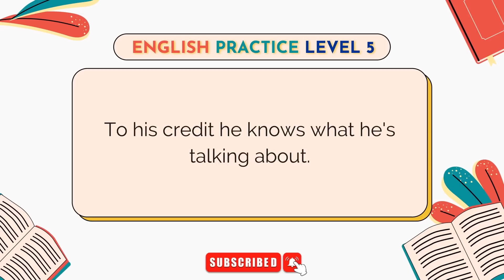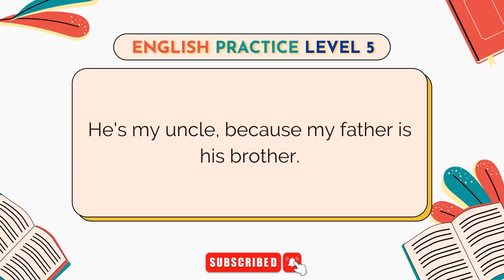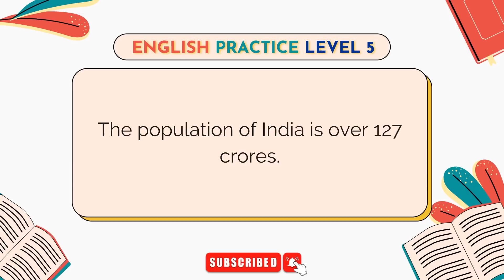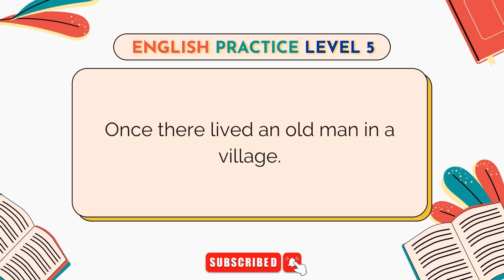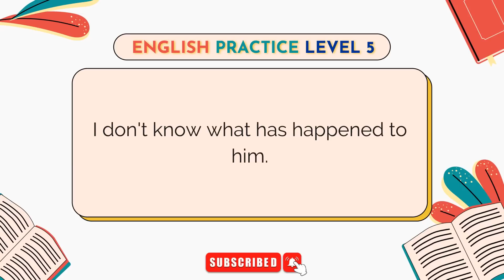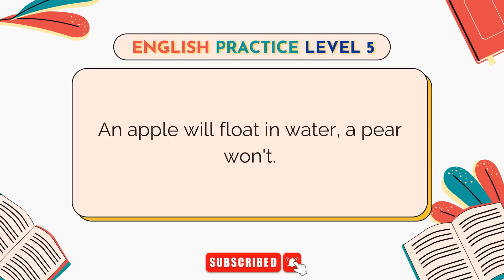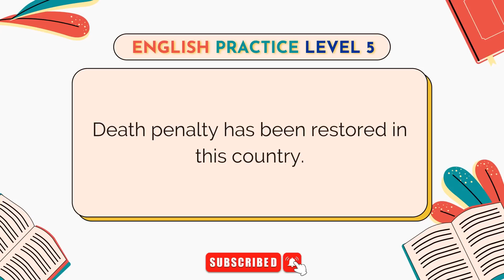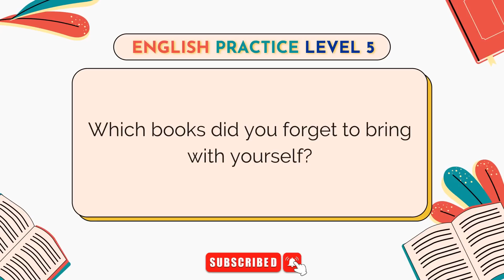LEVEL 5 English Conversation Practice - English Listening Practice-Daily English Speaking Practice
Hello to everyone. We did English exercises in this video. Hope you have enjoyed the reading & listening.